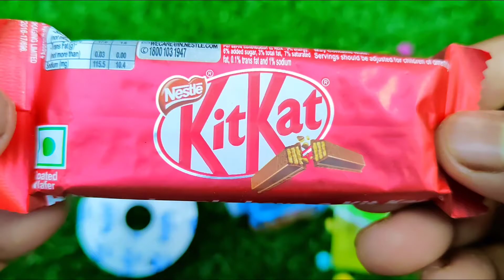New Lot's of candies